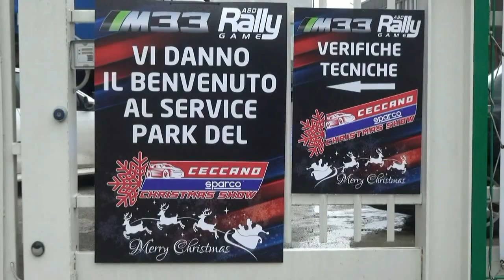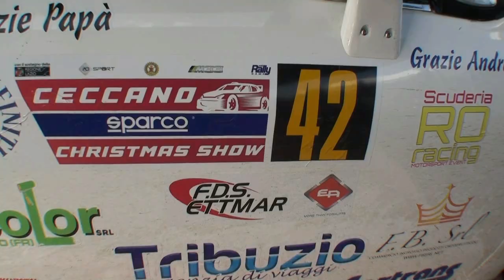COLELLA-ACETO esterne 1° CECCANO CRISTMAS SHOW 2022 by TOP VIDEO DI ABATE LELLO